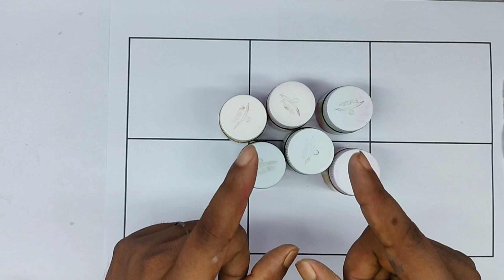"A for Apple | Phonics Song for Kids | Learn ABC with Fun I Diana Roma I